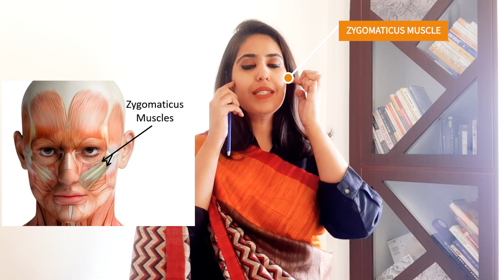The secret power of facial expressions| Science of Facial Feedback Hypothesis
It is truly hard for a lot of us to express our emotions at the right time. And I know what it feels like to come back and think about everything that we could have done there but we didn't. The guilt trips are ongoing and the feeling of incompetence can really throw us down in dumps. I have been there so I know how dark it feels. But not anymore.
Through the science of facial feedback hypothesis, we can change things around for good. The day you start expressing things with full conviction and confidence, you will love yourself. Watch this video till the end to find out more.

On my channel @Shreya.Dhawal  I share science backed personality development tips and techniques to help you get the success you deserve

Also, check out some of my other social media and like/follow these if you enjoy the content: